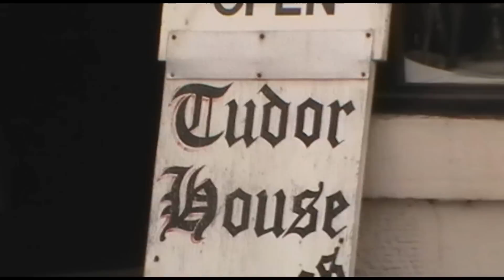TudorHouse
Tudor House Antiques, grandfather clocks, repairs, Milnathort, Kinross between Perth and Edinburgh